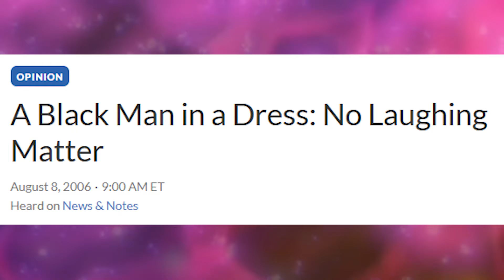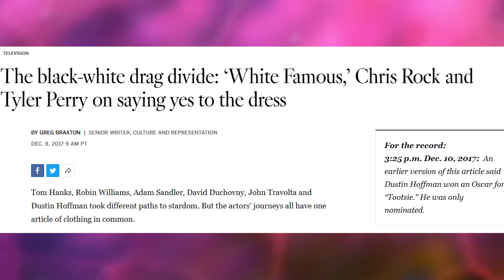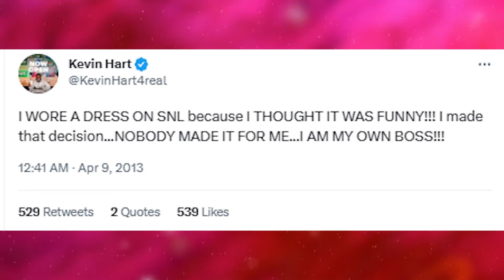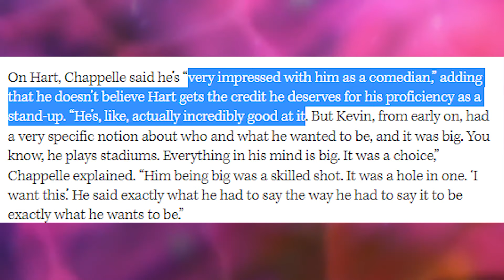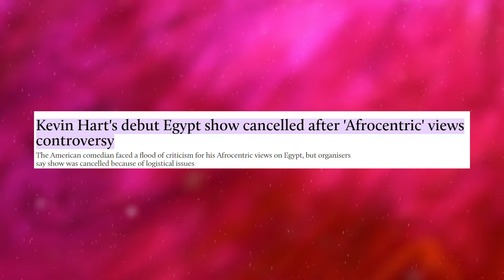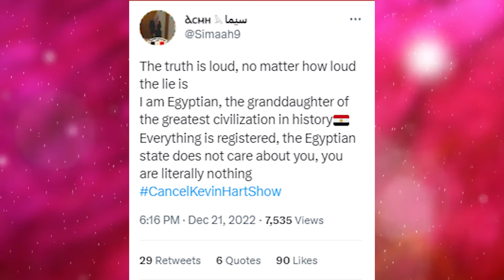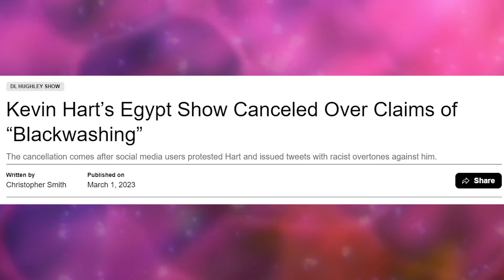The WHOLE Industry Laughs At Kevin Hart! Dave Chapelle Gives Insight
Welcome back to the juice bar! One of Hollywood’s A-list actors buried his ego to reach the top. Kevin Hart may be the number on the call sheet but he did a few questionable things to get there.

Pour yourself a cup of tea and let's get into it reasons why Kevin Hart is considered a Hollywood mutt.